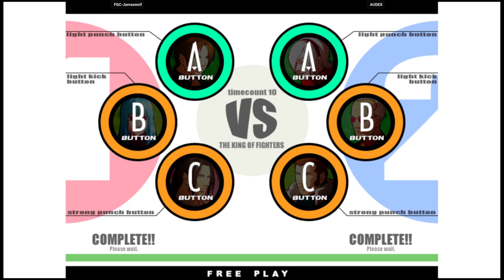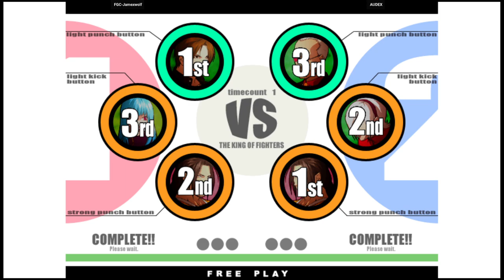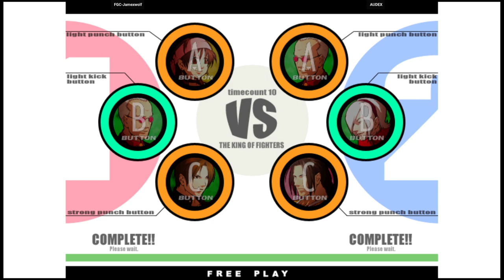KOF XI - FGC-Jamexwolf VS AUDEX | 🇺🇸🇲🇽 Fightcade2